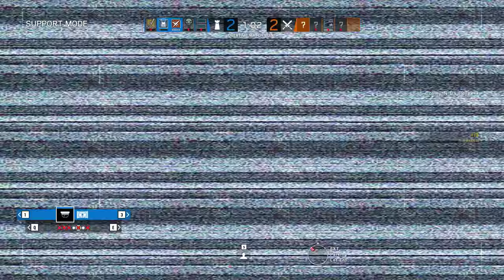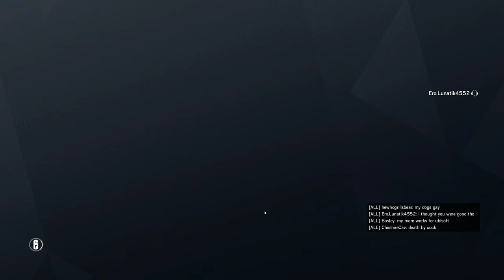Rainbow Six Siege + Part 2483 + Border TDM Bomb + Operation Para Bellum pcgaming crew